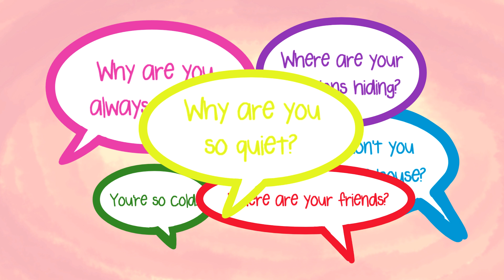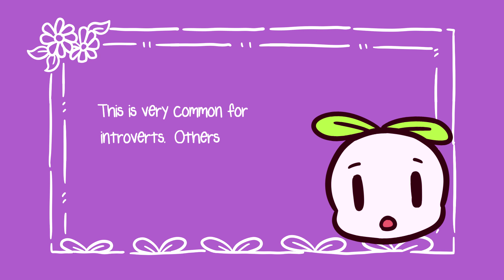Being an Introvert - How My Favorite Characters Helped Me Master the Art of 'Small Talk'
This introvert experience was shared by one of our viewers. How my favorite helped me master the art of 'small talk'. It's never easy to make a small talk with people who you don't know or just met. What are your thoughts on this? Have you ever encountered similar experience in this video?

If you want to be featured in our storytelling video.

Inspired Story: Ridhusarda
Scripted Editor: Michal Mitchell
Script Manager: Kelly Soong
VO: Amanda Silvera
Animator: Mharz
Psych2Go Manager: Cindy Cheong